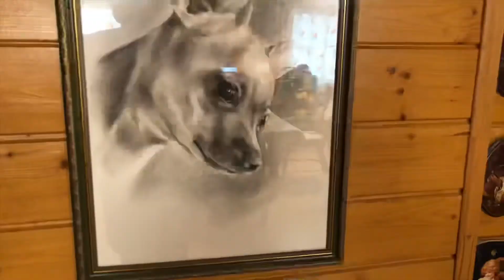Морское чудовище - по деревенски!